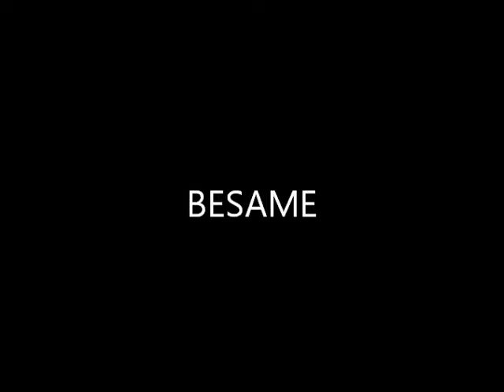BESAME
Balada pop romantica made in Pastaza interpretado por : Danny Fiallos